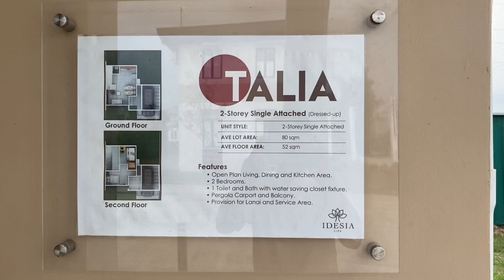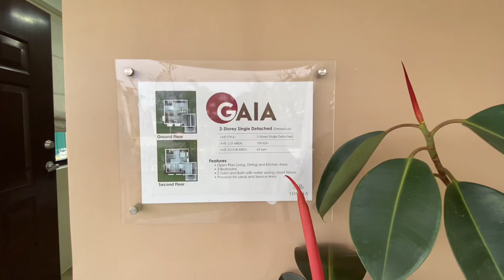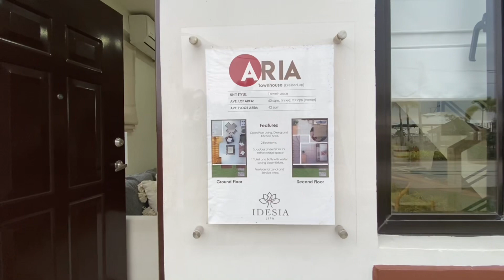BRGY. INOSLOBAN, LIPA CITY BATANGAS | IDESIA LIPA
START 𝐘𝐎𝐔𝐑 𝐃𝐑𝐄𝐀𝐌  HOUSE☆♻️❤️✨️

Situated along the main roads, in the heart of Lipa City, IDESIA LIPA is absolutely an ideal investment for all.

GET A PIECE of this Japanese-inspired community and join us as we bring the future of quality living today!

CHOOSE the home that fits your needs:

• ARIA (Townhouse)
• TALIA (Single attached)
• GAIA (Single detached)

𝐌𝐎𝐍𝐓𝐇𝐋𝐘 𝐃𝐏 𝐒𝐓𝐀𝐑𝐓𝐒 𝐀𝐓 𝟔,𝟗𝟎𝟎+ ! (Promo runs until January 15, 2024 only)

CHECK THESE OUT NOW WHILE IT LASTS!

m.me/kenneth.realubit.reyes/
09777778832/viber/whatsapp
Sparkle Division ✨